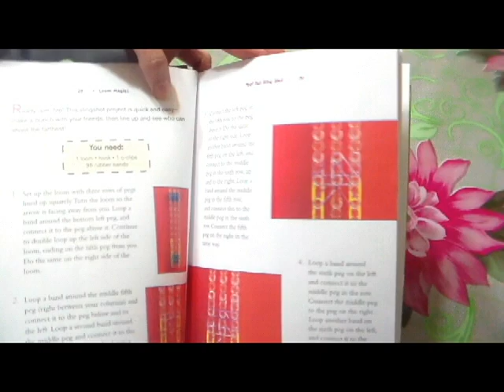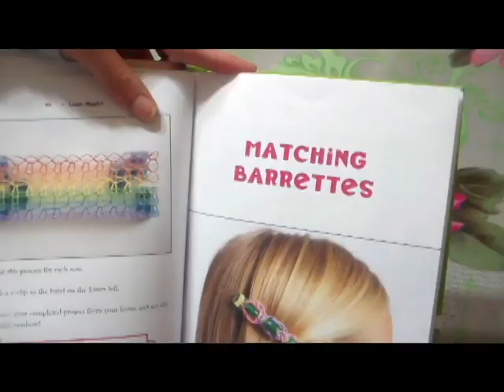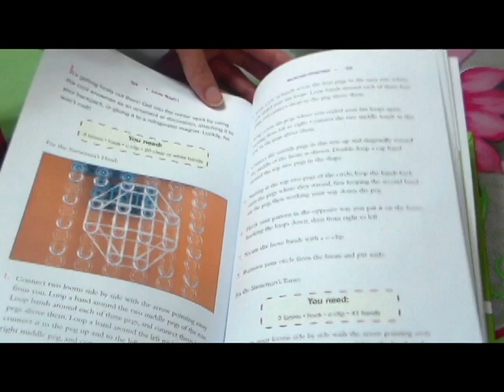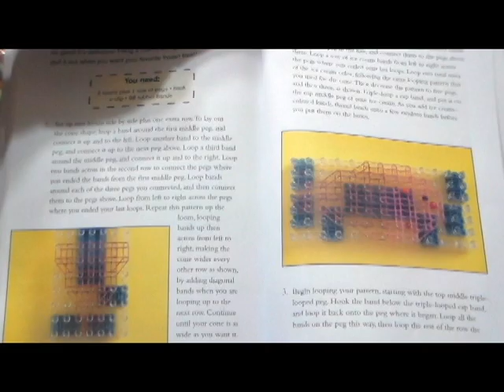Tutoriales:LIBRO MANUAL DE GOMITAS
De CraftyMaluz: 12/32014
Yo no estoy promocionando este libro ni estoy recibiendo ningun pago por  LOOM MAGIC.

DALE UN LIKE SI TE HA GUSTADO:)